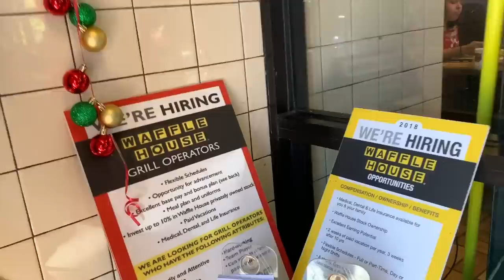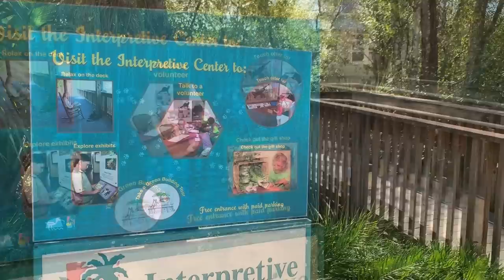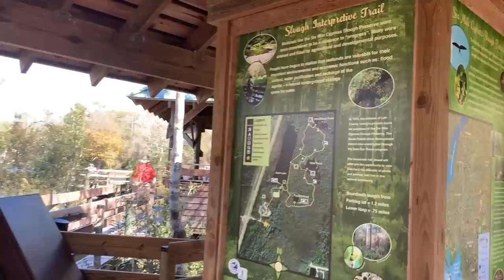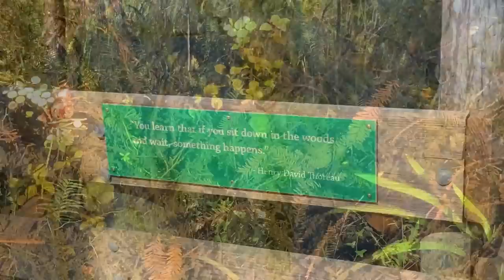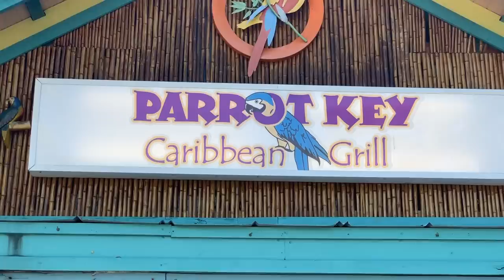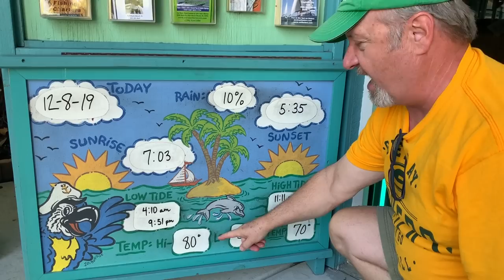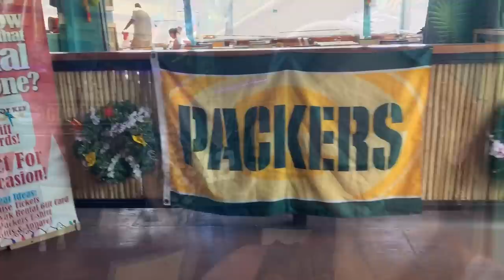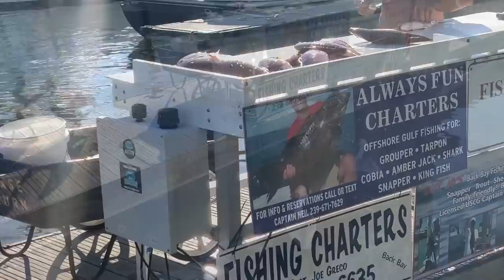FT MYERS FL | 6 MILE CYPRESS SLOUGH PRESERVE | PARROT KEY CARIBBEAN BAR | SALTY SAMS MARINA-EP110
RV LIVING - FUN THINGS TO DO IN FT MYERS IN DECEMBER!  GO TO THE PARROT KEY CARIBBEAN BAR & GRILL TO WATCH THE GREEN BAY PACKERS!  THIS IS "LAMBEAU SOUTH" HEADQUARTERS!  This place is located in the Salty Sam's Marina, where you can also attend the after dark Christmas Decorated Light Boat Parade in all its glory. Stroll through the Six Mile Cypress Slough Preserve with us as we walk on a winding boardwalk through this wildlife area.

See all the gear we love & use daily during the 2.7 years on the road and counting.